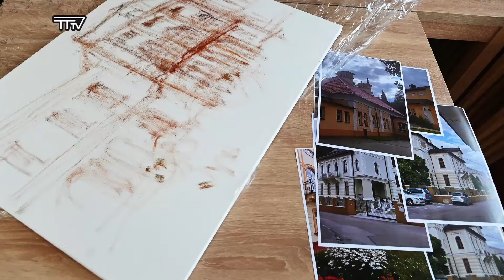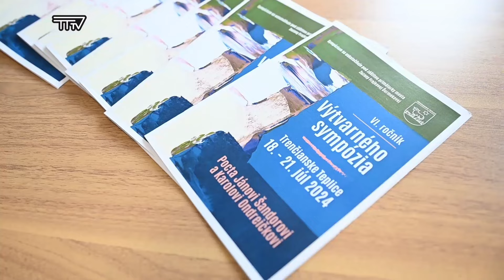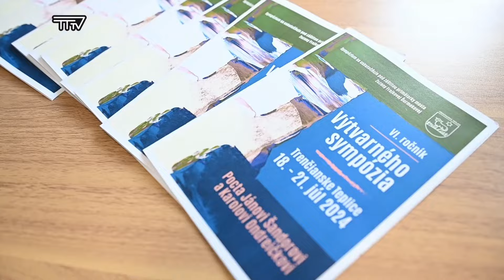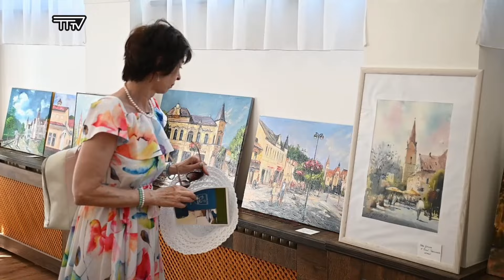Vysielanie TV Trenčianske Teplice, 31.týždeň 2024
- Samospráva buduje vodozádržné opatrenia
- Ulice mesta sa zaplnili umením
- Retrokočíkovanie s rekordnou návštevnosťou